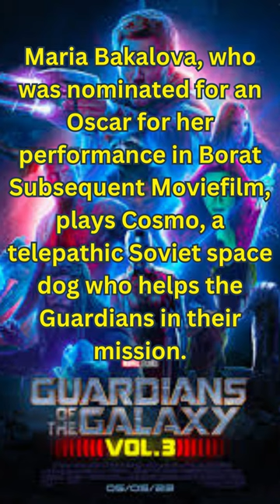Guardians of the Galaxy 3 Movie Facts! Brick Wars Show!